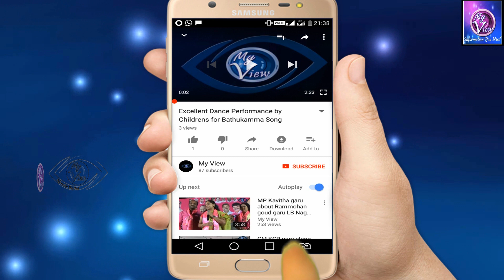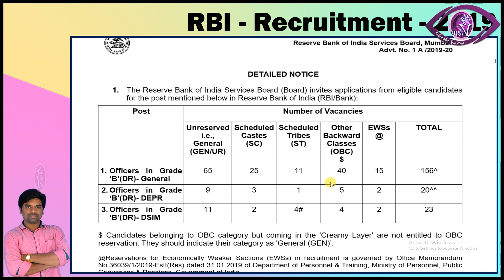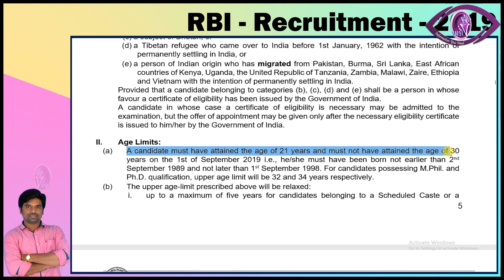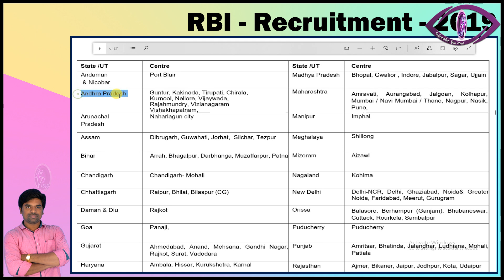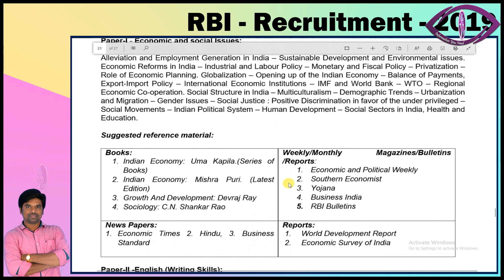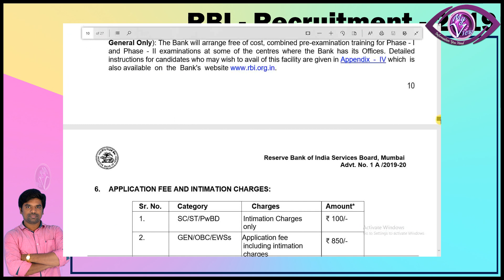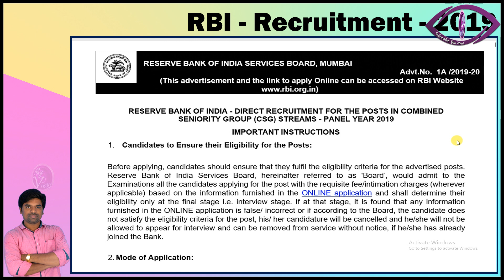Jobs in RBI Recruitment 2019 | salary - 77,000/-| Any Graduate | Latest Job 2019